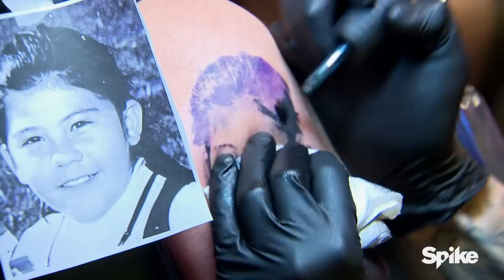Picture Perfect Matching Faces - Portraits: Elimination Tattoo | Ink Master: Shop Wars (Season 9)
The tattoo artists are given just six hours to tattoo matching portraits. With guest judge Tommy Montoya stepping in for Oliver Peck this week, the pressure is on.